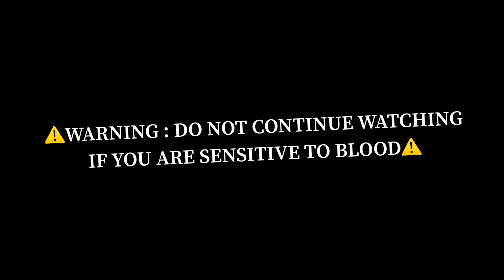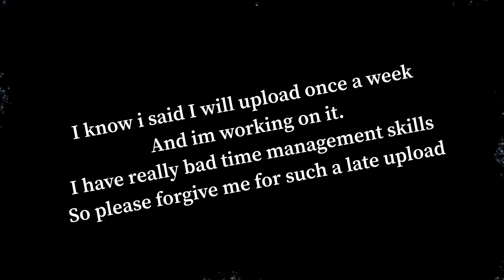I messed up...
Well. I know I haven’t uploaded a video in the past 2 months and I know I have been promising that I will upload once every week. I have no real excuse for not uploading so I want to apologise and say that I will try harder than ever now. I know I’ve said this before but this time I will actually do it.

Thank you for the recent support even tho I haven’t been keeping up with my promises.